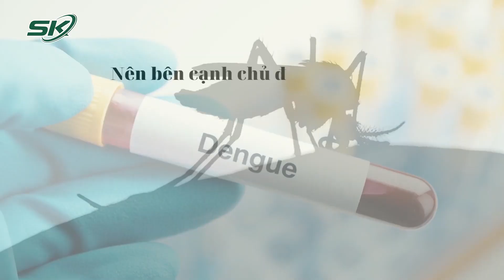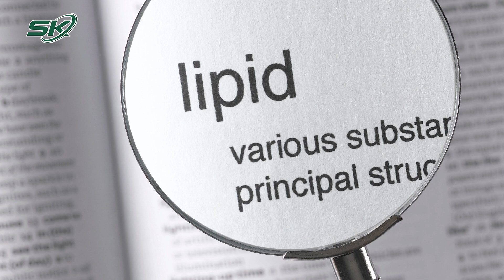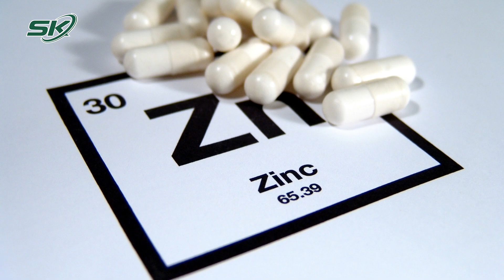Bổ Sung Chất Dinh Dưỡng Gì Khi Bị Sốt Xuất Huyết Để Nhanh Khỏi Bệnh? | SKĐS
sotxuathuyet @angikhibisotxuathuyet
SKĐS | Bổ Sung Chất Dinh Dưỡng Gì Khi Bị Sốt Xuất Huyết Để Nhanh Khỏi Bệnh?
Trước tình hình số ca mắc sốt xuất huyết đang tăng nhanh tại nhiều tỉnh, thành, nhất là đang trong mùa mưa bão là điều kiện thuận lợi cho muỗi sinh sôi. Khi bị sốt xuất huyết, ngoài việc phát hiện sớm bệnh để xử trí kịp thời thì việc chăm sóc dinh dưỡng đóng vai trò vô cùng quan trọng để người bệnh nhanh khỏi.